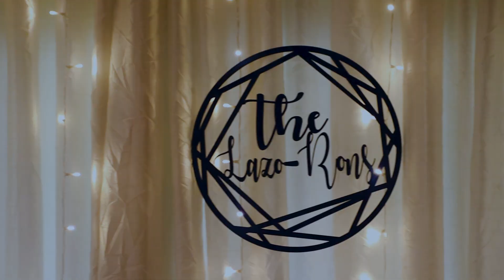Cijina & Johns Wedding, Brakenridge Martinborough | Kee-Sue Creative NZ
🎉 Celebrating Love in the Heart of New Zealand! 🌺 Join us on a breathtaking journey as we witness Cijina & John's enchanting wedding at Brakenridge Martinborough. From stunning landscapes to heartfelt vows, this unforgettable day captured the essence of pure joy.  Book now to create timeless memories With Kee-Sue Creative. 🎥❤️